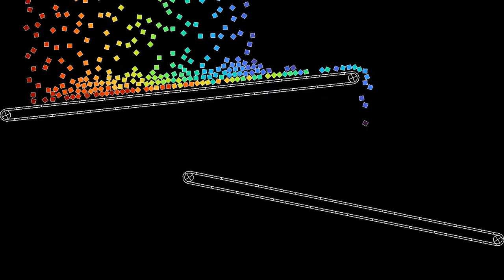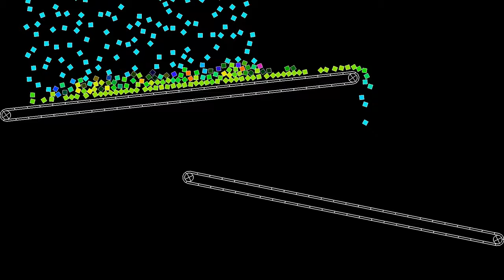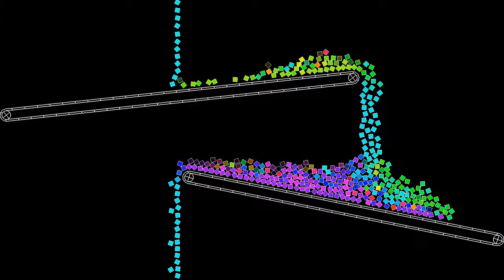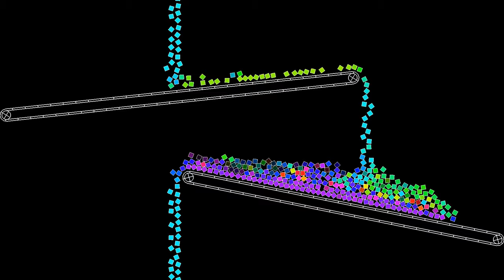Conveyor belts with periodic boundary conditions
In this simulation with conveyor belts, there are periodic boundary conditions, meaning that particles falling off the lower belt will, after some time, land on the upper belt. It takes some time because not the entire vertical extension of the simulated region is shown. Here the top belt moves twice as fast as the lower belt. Homework: find if there is a stationary mass distribution for the carried particles, and work out its properties.
The conveyor belt effect in this simulation is achieved by having the segments forming the belt exert a tangential force on the polygons, in addition to the normal force. The tangential force is proportional to the difference between the tangential speed of the polygon and the speed of the belt.
To compute the force and torque of triangle j on triangle i, the code computes the distance of each vertex of triangle j to the faces of triangle i. If this distance is smaller than a threshold, the force increases linearly with a large spring constant. In addition, radial forces between the vertices of the triangles have been added, whenever a vertex of triangle j is not on a perpendicular to a face of triangle i. This is important, because otherwise triangles can approach each other from the vertices, and when one vertex moves sideways, it is suddenly strongly accelerated, causing numerical instability. A weak Lennard-Jones interaction between triangles has been added, as it seems to increase numerical stability.
Initial x position: 0:00
Velocity: 1:40
In the first part, the particles' color depends on their initial x position. This allows to get a sense of how particles are mixed while falling through the funnel. In the second part, the due depends on the direction in which the particles are moving, while the luminosity depends on their speed. Both quantities are averaged over a time interval.

Render time: 28 minutes 42 seconds
Compression: crf 23
Color scheme: Part 1 - Turbo, by Anton Mikhailov